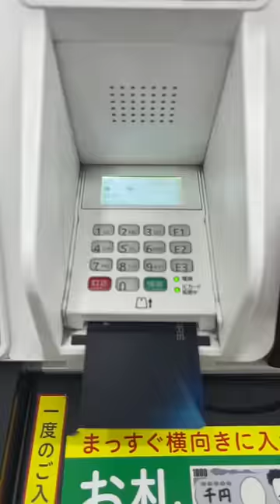breakfast at 7/11 in japan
here's what $9.73 will get you at 7/11 in tokyo :)